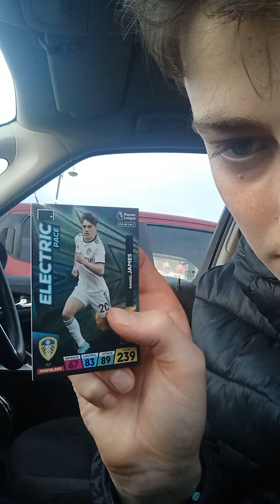Adrenalyn XL Premier League 2023 booster pack opening! #4